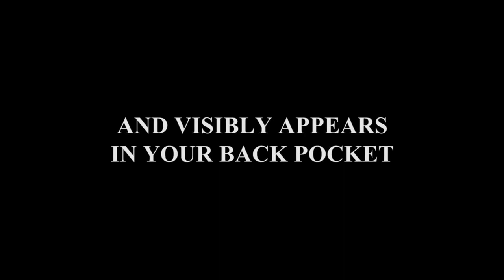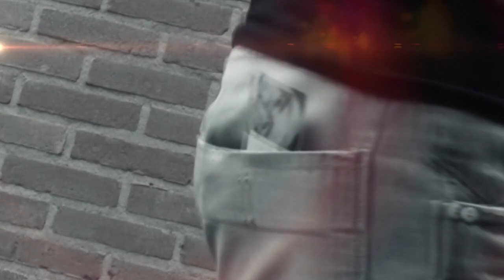Paul Harris Presents | Pocket Bizarre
Paul Harris Presents Pocket Bizarre, by Peter Eggink and engineered by Uday Jadugar can be found

Have your spectator hold a single signed card and have it instantly and visibly vanish from their fingers. A moment later the signed card appears sticking out of your just-seen-empty back pocket! Peter's incredibly easy non-palm discovery is a joy to perform whether you're a beginner or professional.